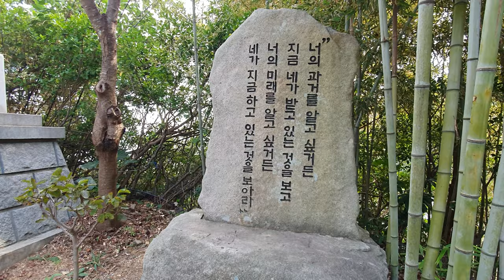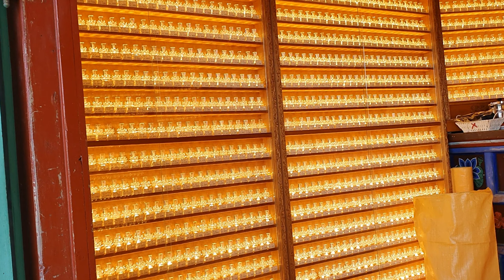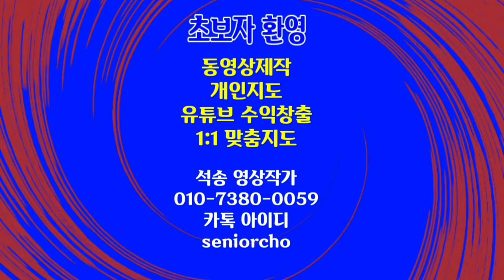해동용궁사 2 부산 기장 불교 사찰 아름다운 용궁사 대금연주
해동용궁사 2 부산 기장 불교 사찰 대금연주 용궁사

ㅡㅡㅡㅡㅡㅡ

ㅡㅡㅡㅡㅡㅡㅡㅡㅡㅡ
4시간에 동영상제작 기법 배우고 유튜브에 올리고 홍보방법까지 배웁니다.

4시간 개인지도 받으면 파워디렉터

ㅡㅡㅡㅡㅡㅡㅡㅡ